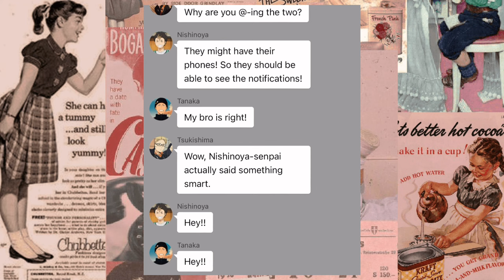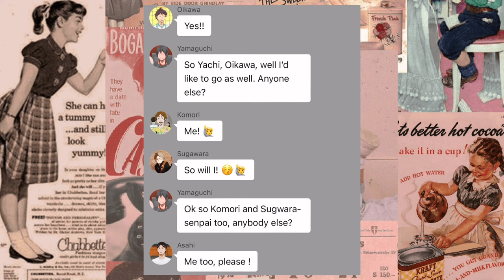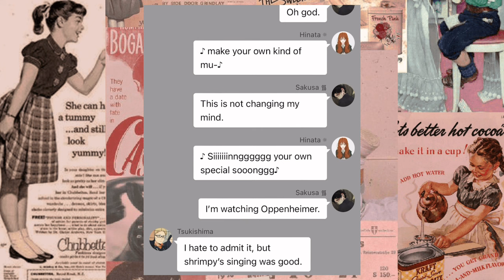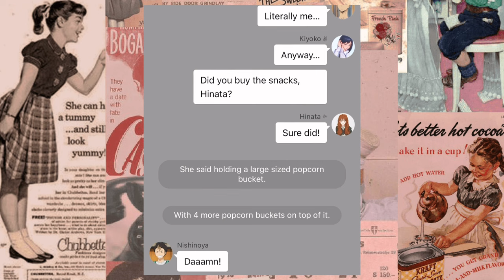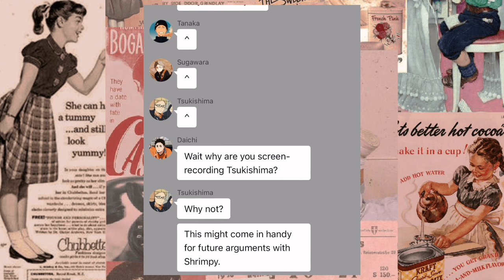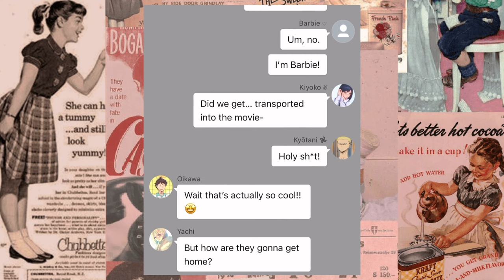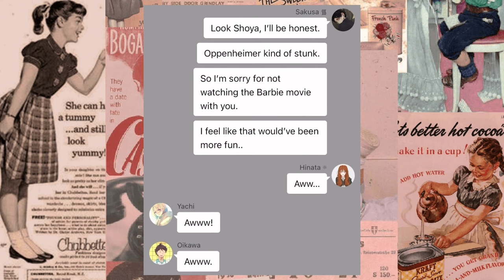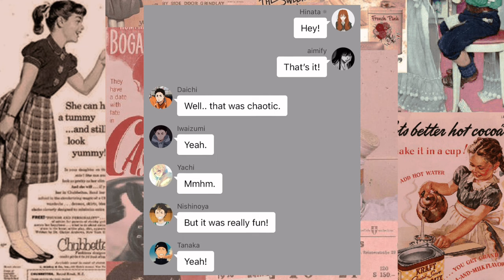Hinata and Kiyoko watch Barbie | skit | hints of SakuHina/OmiHina | Haikyuu Texts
🎧 - 𝐀𝐮𝐝𝐢𝐨𝐬/𝐒𝐨𝐧𝐠𝐬 𝐔𝐬𝐞𝐝

📱 - 𝐒𝐨𝐜𝐢𝐚𝐥 𝐌𝐞𝐝𝐢𝐚𝐬

𝖢𝗁𝖺𝗍𝗂𝖾; aimify
𝖳𝗂𝗄𝖳𝗈𝗄; aimify
𝖱𝗈𝖻𝗅𝗈𝗑; aimi_1021